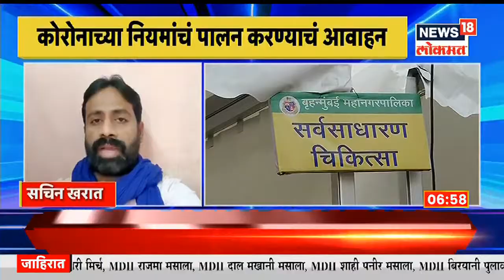Mahaparinirvan Din 2021 | Dr. Babasaheb Ambedkar यांना अभिवादन करण्यासाठी चैत्यभूमीवर गर्दी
भारतीय राज्यघटनेचे शिल्पकार डॉ बाबासाहेब आंबेडकर यांचा आज 65 वा महापरिनिर्वाण दिन आहे. चैत्यभूमीवर आंबेडकरांच्या अनुयायांनी गर्दी केली आहे,